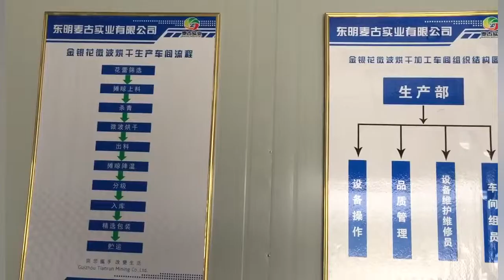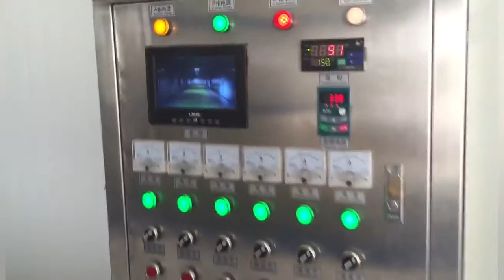Máquina de esterilización de frijoles rojos, equipo de esterilización por microondas industrial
Podemos proporcionar el diseño de fábrica de acuerdo con el tamaño de fábrica del cliente por adelantado.